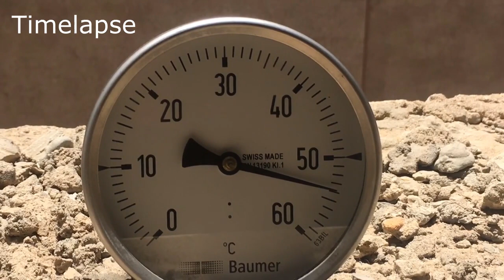ഹോ എന്തൊരു ചൂട് I Summer Hot Video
Vlog # 19
A Summer Hot Video.. Saudi Arabia Gulf Middle East
 Taste N Travel Tech.